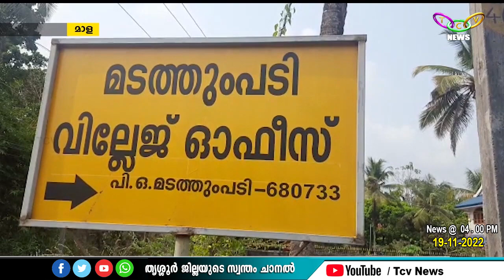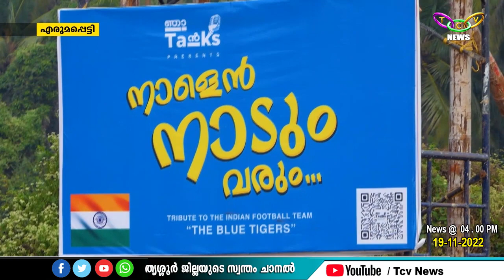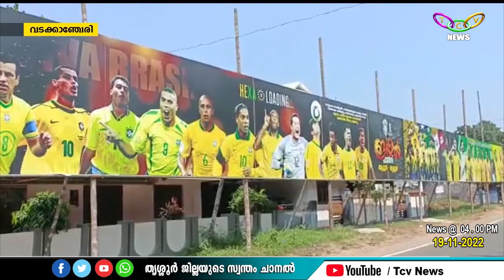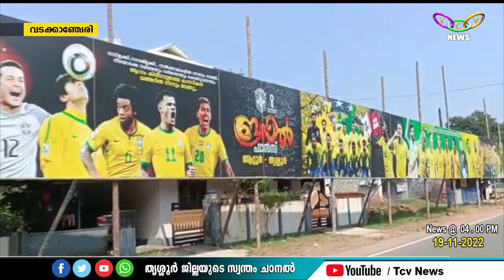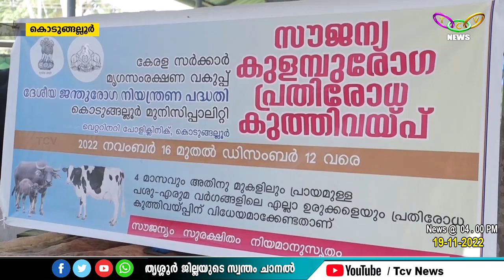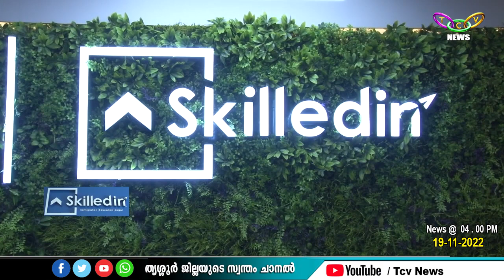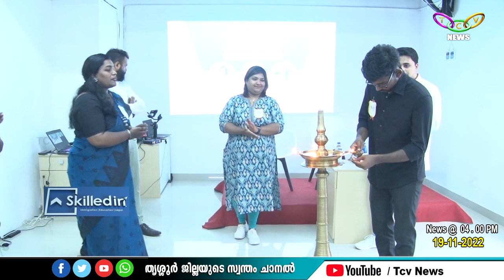News 4pm 19 11 2022